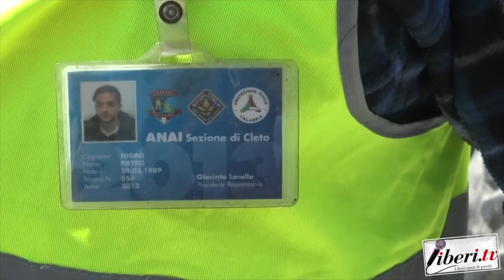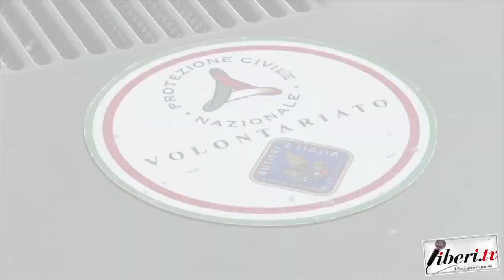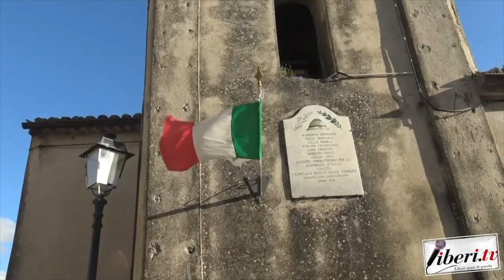Intervista a Giuseppe Longo, Sindaco di Cleto - 30 aprile 2020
Intervista a Giuseppe Longo, Sindaco di Cleto (Cs) - 30 aprile 2020. A cura di Riccardo Cristiano